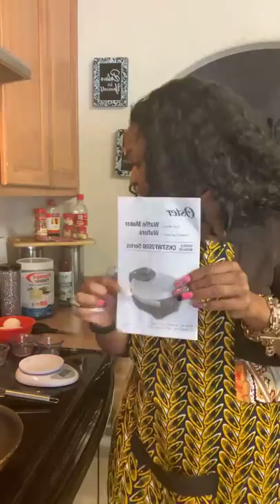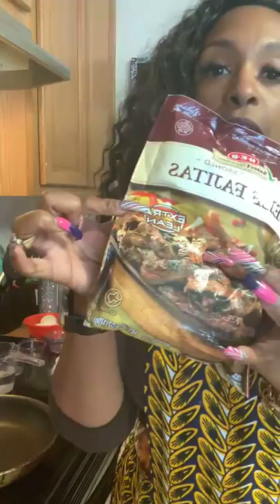Let’s Make WAFFLESSSSS! I don’t own the rights to this music. with Adela Prejean AffluentAdela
All Protein Breakfast